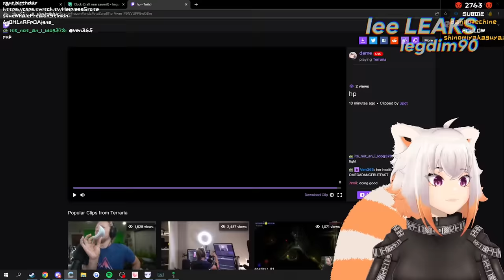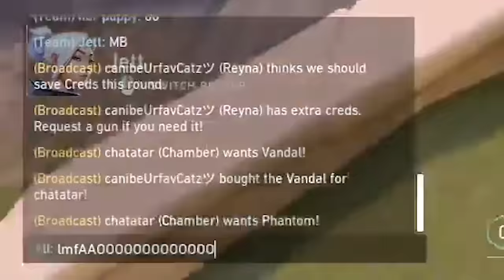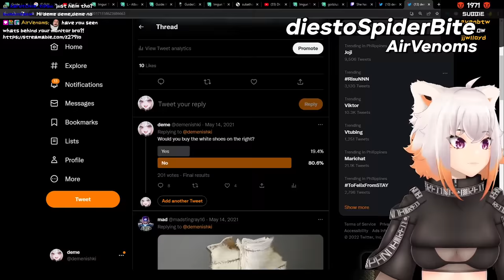the most UNHINGED DUO i've ever met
didn't expect to get along over stuff like that...